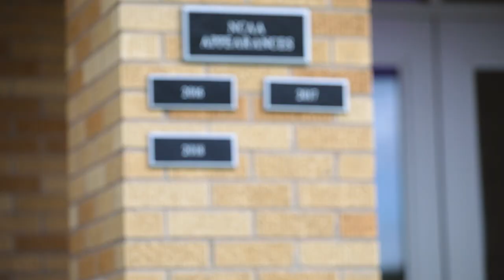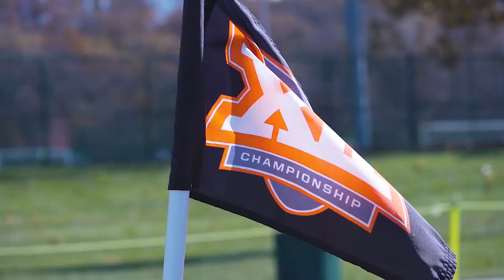TCU Soccer 2019 Year in Review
Highlights from the 2019 TCU Women's Soccer season as the Horned Frogs earned their fourth-straight NCAA Tournament berth.